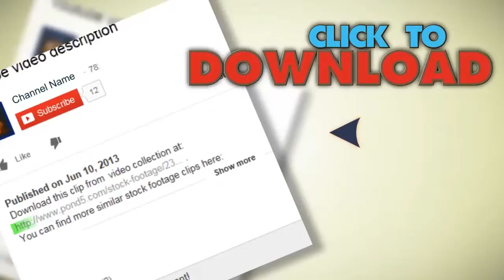Gorilla Sitting In The Shade. Stock Footage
You have watched Gorilla Sitting In The Shade. Stock Footage"